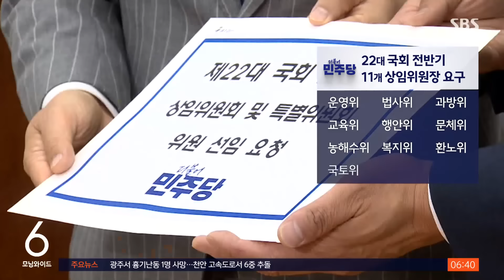'상임위원장 배분' 합의 무산…단독 처리 수순 / SBS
〈앵커〉

이번 국회 각 상임위원장 배분을 두고, 여야가 마지막까지 강 대 강 대치를 이어가며 끝내 의견 차이를 좁히지 못했습니다. 합의안 도출에 실패하면서 민주당이 단독으로 상임위 구성을 처리할 가능성이 커졌습니다.

〈기자〉

우원식 국회의장과 여야 원내대표의 막판 원 구성 협상은 국민의힘 거부로 무산됐습니다.

국민의힘은 자정까지 상임위원 명단을 제출하라는 의장 요구를 거부하고 화살을 우 의장에게 돌렸습니다.

야권 단독투표로 뽑힌 반쪽짜리 국회의장이 관례보다는 법정 시한만 강조했다며 '기울어진 저울'이라고 날을 세웠습니다.

[추경호/국민의힘 원내대표 : (신임 국회의장의) 일성이 민주당 주장의 대변이었다는 것이 참으로 유감스럽습니다. 일방 통첩하기 전에 다수당인 민주당에 여야가 협치 할 수 있는 협상안을 가져오라고 (하십시오.)]

민주당은 명단 제출 거부는 국회가 일하지 않겠다는 선언과 같다, 민생을 볼모로 잡지 말라며 압박했습니다.

[박찬대/민주당 원내대표 : (여당이) 민생 방치 세력, 개혁 방해 세력, 무노동 불법세력이라는 국민적 지탄을 받게 될 뿐입니다. 제출을 거부할 시 이후 벌어지는 일의 모든 책임은 국민의힘에 있다는 점을 (분명히 해둡니다.)]

민주당은 운영위와 법사위, 과방위를 포함해 11개 상임위원장 몫을 국회의장에게 공식 요구했습니다.

10일 본회의를 열어 야권 단독으로 상임위 구성을 마무리하겠다는 방침입니다.

여당은 15개 민생 특위를 꾸리고 당정협의회를 활성화해 '일하지 않는 국회' 비판에 대응하기로 했습니다.

야당의 일방적 상임위 안을 전면 거부한다고 밝힌 국민의힘은 본회의 소집에 맞서 의원총회를 열어 상임위 보이콧 등 대책을 논의할 계획이어서 강 대 강 대치는 이어질 전망입니다.

(영상취재 : 양현철, 영상편집 : 위원양)